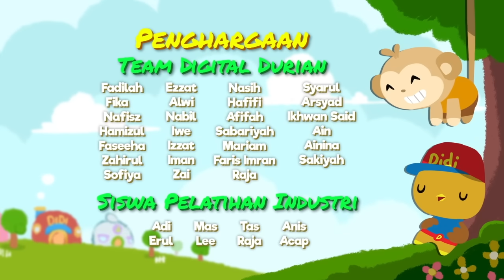Perjalanan Ke Pantai | Lagu Anak-Anak Indonesia | Didi & Friends Indonesia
Judul : Perjalanan Ke Pantai | Lagu Anak-Anak Indonesia | Didi & Friends Indonesia

2-5 tahun. Ayo menari dan menyanyi bersama Didi & Friends di YouTube!

Hora Horey!